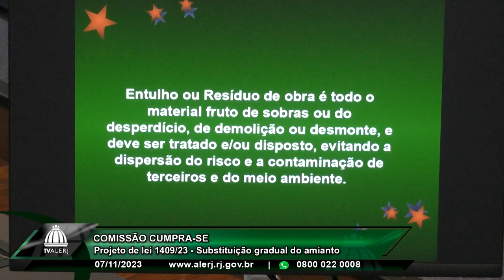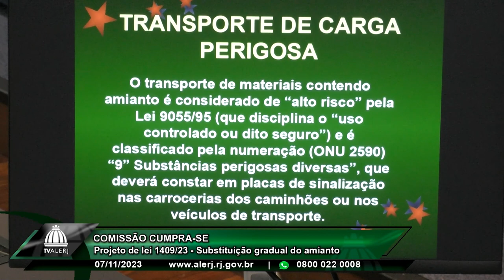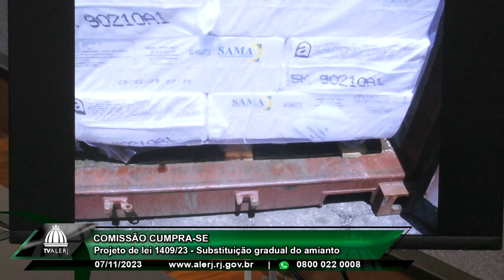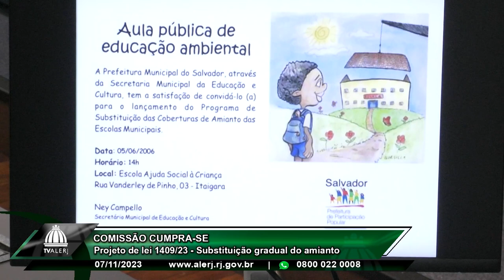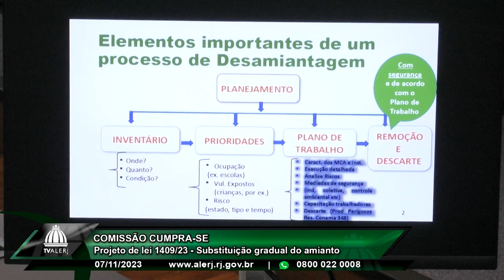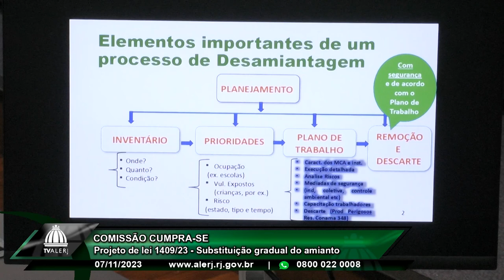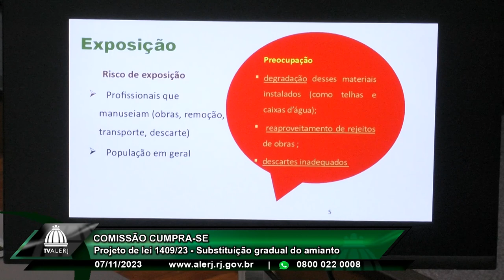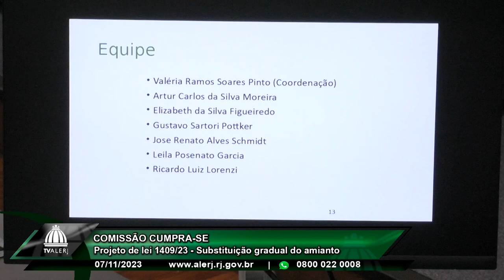Comissão Cumpra-se - Substituição amianto